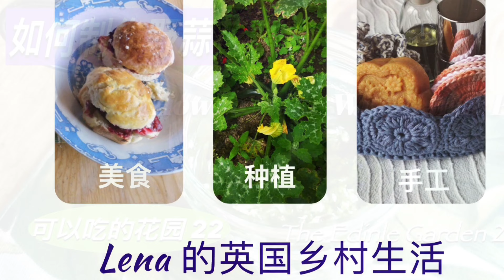如何制作野蒜花酱--留住春天的美味, How to Make Wild Garlic Paste,可以吃的花园 第22集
野蒜是大自然给予我们最慷慨的馈赠,关于野蒜我曾在前面的花园里的野蒜
每年的5月份,是英国野蒜花盛开的季节,野蒜花的凋谢意味着每年春季野蒜盛宴的结束.
因此我们要赶快制作些野蒜花酱,留住春天的美味.
一座美麗的花園、一個生機勃勃的菜園、一個馬場、一群可愛的小動物~
這裡是lena的英國鄉村生活頻道, 講述退休後的簡單生活.
種植、養生、手工是我們的生活模式,斷離捨人生重啟是我們的故事!